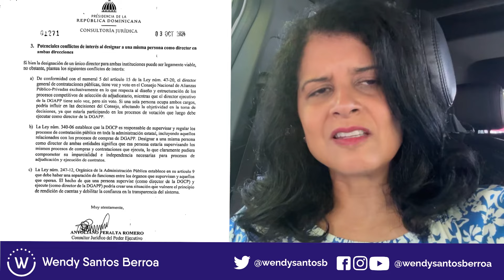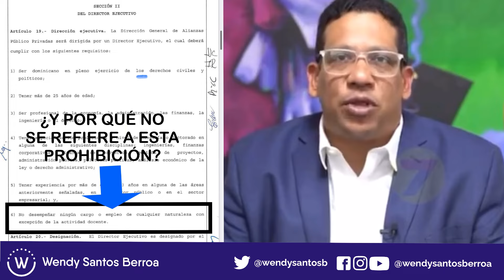Abinader sabia que era ilegal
No obstante ello, lo hizo.

El primer mandatario nombró a Carlos Pimentel en una doble función de Director de DGCP Y DGAPP, a pesar de la advertencia de Antoliano Peralta, Consultor Jurídico del Poder Ejecutivo, que que no era viable.

¿𝗤𝘂𝗲́ 𝘀𝗲 𝗽𝘂𝗲𝗱𝗲 𝗲𝘀𝗽𝗲𝗿𝗮𝗿 𝗱𝗲 𝘂𝗻 𝗴𝗼𝗯𝗶𝗲𝗿𝗻𝗼 𝗩𝗜𝗢𝗟𝗔𝗗𝗢𝗥 𝗗𝗘 𝗟𝗔𝗦 𝗟𝗘𝗬𝗘𝗦?